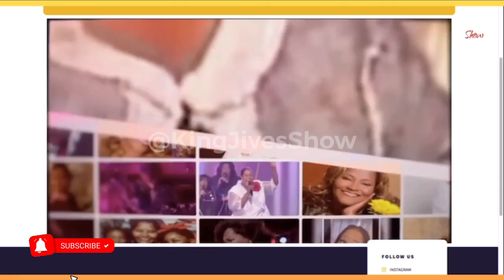LaShun Pace funeral | Video Tribute, I’ll be there song legacy